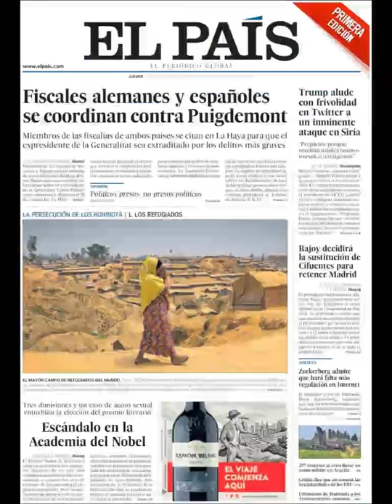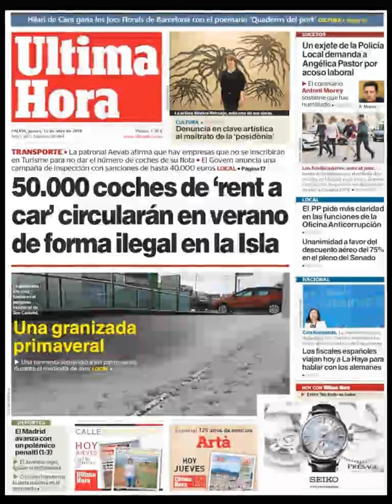Noticias Jueves 12 Abril 2018 Principales Titulares Portadas Diarios Periódicos España Spain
Principales Titulares de Noticias en Portadas Diarios Periódicos Españoles del Jueves 12 de Abril de 2018 ¿Que le Parecio este día?